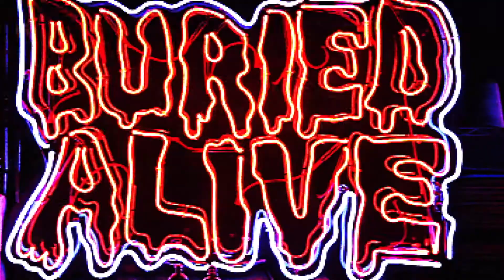본챔스 × 베리드얼라이브 '게임오버' 컬래버레이션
본챔스와 베리드얼라이브의 컬래버레이션 컬렉션으로 게임을 소재로 하여 가벼운 후디와 트레이닝팬츠, 리버시블 보아 재킷으로 간절기부터 초겨울까지 입을 수 있도록 웨어러블하게 디자인되었습니다.